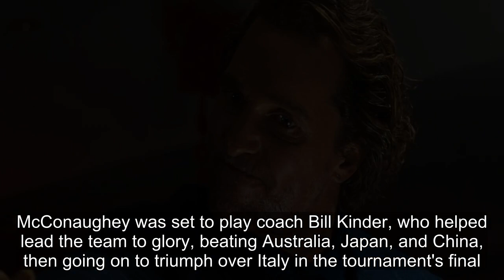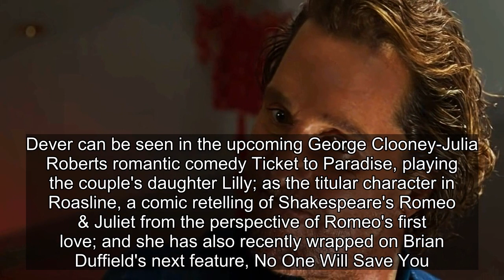Matthew McConaughey's New Movie Cancelled Weeks Before Filming Start